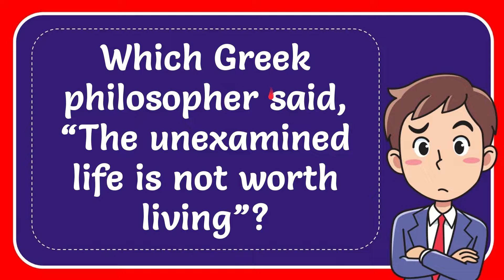Which Greek philosopher said, “The unexamined life is not worth living”?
Which Greek philosopher said, “The unexamined life is not worth living”? NEW VIDEO#